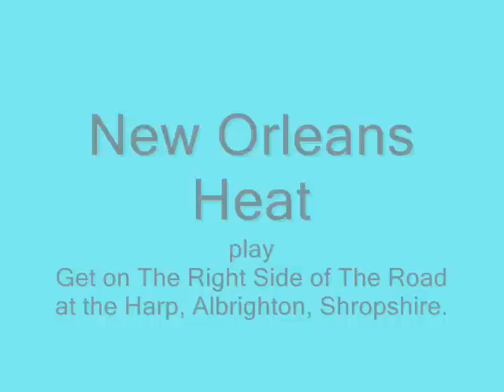New Orleans Heat Get on The Right Side of The Road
This version of Get on The Right Side of The Road was recorded at The Harp Hotel, Albrighton, Shropshire, England on Sunday, May 17th. 2009  by New Orleans Heat.
Led by Barry Grummett on piano the line-up was John Scantlebury on clarinet and alto, Gwyn Lewis on cornet, Mike Taylor on trombone, Harry Slater on bass, Tony Peatman on banjo and Colin Bushell on drums.
Once again an excellent gig at the Harp where sessions are held every Sunday lunchtime and Tuesday evening.